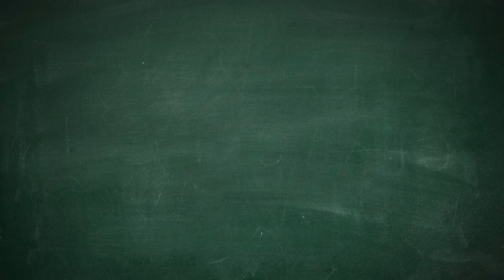'I feel seen, I feel heard' | KCS approve new budget with pay raises for educators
Knox County Schools said the pay raises will cost $41 million and will mark the first time in decades that KCS will pay employees at market value.